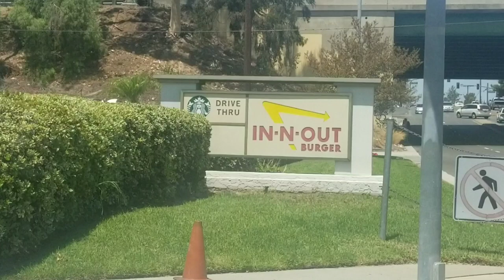San Diego California trip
I enjoyed myself last week on my vacation. Had a chance to experience my first cross country drive.